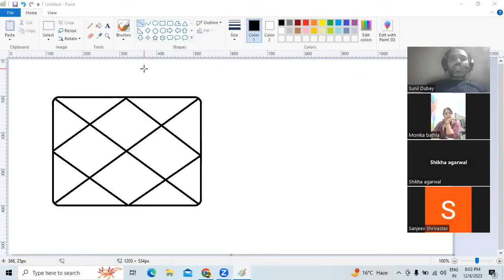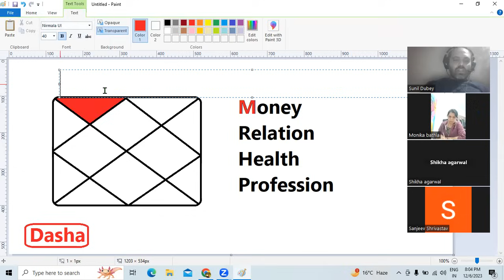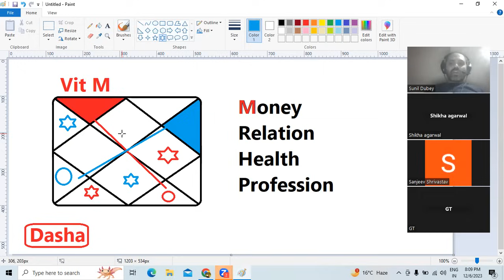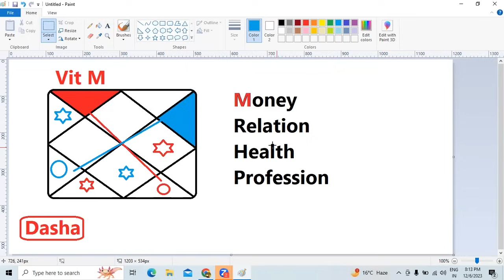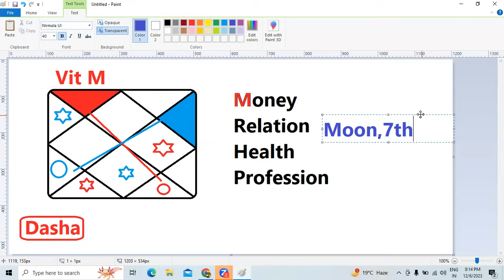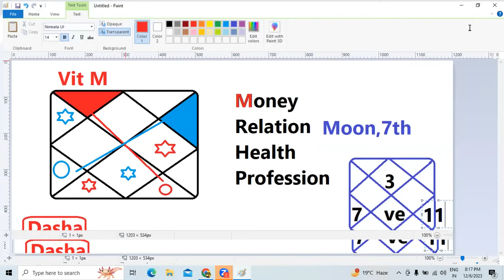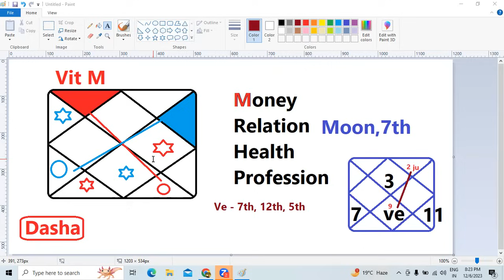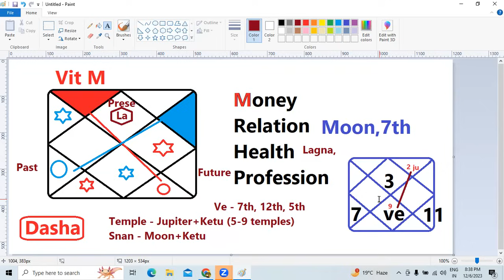Jyotish Vigyan - बहोत सारा पैसा कमाना हैं Astrology remedy science | आपको ये अमीर बना देगा